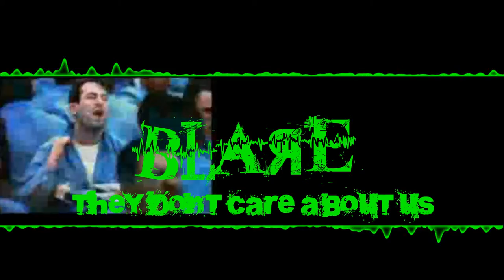Blare - They don't care about us | Michael Jackson Drum and Bass Remix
I wanted to release my new version of the song They don't care about us, from Michael Jackson. I hope you enjoy it! Please, if you like the song share and like it! It would help me a lot. You know, it's difficult to start over again without uploading content for almost a year! I need your support! :P Thanks everyone who is watching this, It means a lot for me :)

All I wanna say is that they don't really care about us!!

No part of this document may be reproduced or transmitted in any form or by any means, electronic, mechanical, photocopying, recording, or otherwise, without prior written permission of Blare.

Michael Jackson- They don't care about us  belongs to Epic Records(1996) . I don't own the original song.

Audio visualizer by Blare.